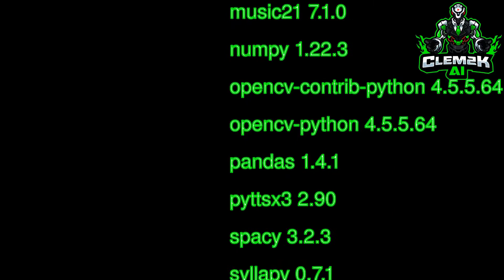This is ARTificial #0088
Haiku about : night
arches on soaring
flames beyond themselves rise
drawn about the world